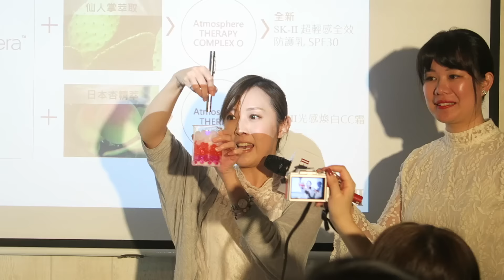Vlog Diary #33 桌遊真的不是普通的好玩啊！！ 2/1~2/28｜Jessica 潔西卡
有任何想要看的主題都歡迎留言給我，希望你們喜歡今天的影片：）
更多影片資訊請繼續閱讀喔♥
▪▪▪▪▪▪▪▪Click Here▪▪▪▪▪▪▪▪

這個月參加了 skii 的活動
還和朋友一起玩桌遊通宵（笑）
很豐富也很充實的一個月
希望你們也是喔！

// 常見問題 //
▪ Camera相機｜Canon G7X
▪ Video Editing Software編輯軟體｜iMovie/FCPX

// 中英日韓字幕徵求 //
希望能夠過大家的力量更完整影片內容
讓更多不同國家的觀眾能看到
如果你有興趣加入字幕創作行列歡迎提供
((((((((提交前務必先到以下網址認領XD)))))))))
我會送上小禮物感謝第一位協作者，謝謝大家♥